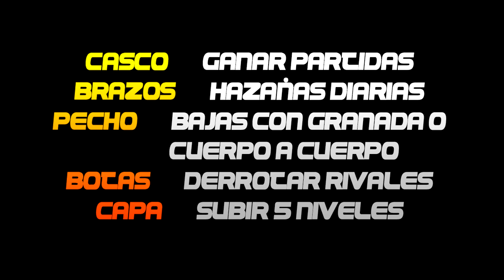GRANDES CAMBIOS !! - ESTANDARTE DE HIERRO, ARMADURAS MAESTRAS Y CAMBIOS EN RAID!!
Mañana dia 30 de Enero tenemos GRANDES CAMBIOS! Llega el ESTANDARTE DE HIERRO de nuevo con varias novedades y además, ARMADURAS DE HOBRA MAESTRA y CAMBIOS EN LEVIATAN!!! No os lo perdáis!!